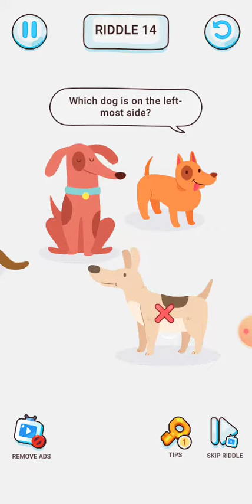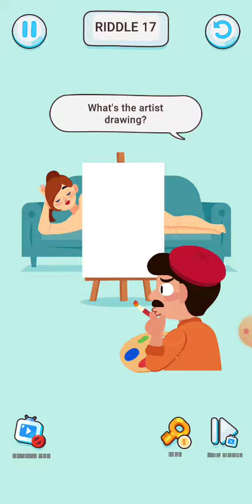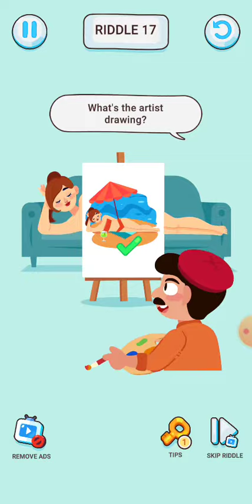Brain Riddle: Tricky Puzzle - Riddle 11-20